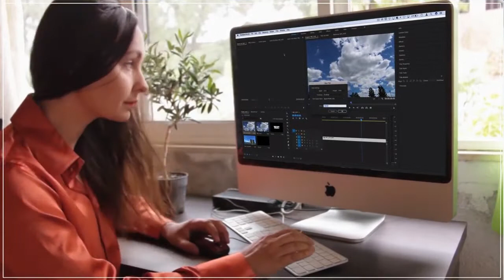VideoBuilder: The new generation of video presentation 3D Animation Avatar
Pinakikinabangan ng VideoBuilder ang kapangyarihan ng mga makatotohanang 3D avatar, text-to-speech sa 24 na wika, paggalaw ng pag-tweet, at higit pa upang lumikha ng nakamamanghang 3D na animasyon na nagpapaliwanag ng mga video sa loob ng ilang minuto.
Sobrang galing nito para sa mga taong nagtuturo, gumagawa ng YouTube content na ayaw magpakita ng mukha puro gustong ishare ang kanyang idea.

If you want to support this channel if you purchase one of these tool below-mentioned I will get a small portion of commission that it won't affect to your price of the product.
For easy use navigation of your thumbnail or video editing Canva is also easy to use editing tool

If you're interested to learn about marketing strategy visit us